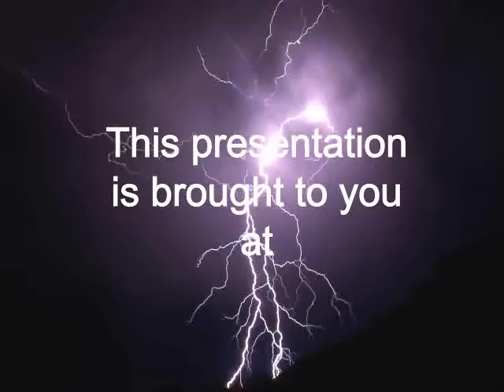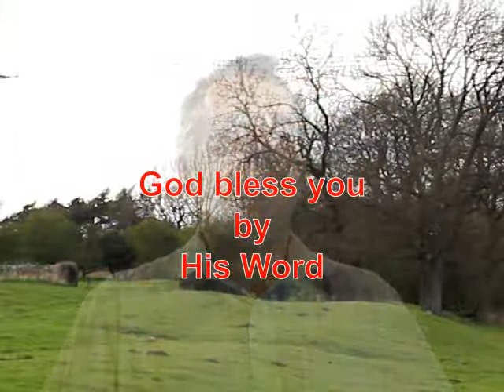Velad y Orad - Mateo 26:38-46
Predicación de A. R. Y. ante su congregación, el domingo 27 de Enero del 2013.
Sobre el importante consejo del Señor Jesús acerca de vigilar y orar, dado en el momento crucial cuando él estaba a punto de ser entregado para su sacrificio por nosotros.

English Description:
Preaching of A. R. Y. for his congregation, Sunday January 27 of 2013.
This is about the important advice of the Lord Jesus on watch and pray, just at the crucial moment when he was about to be delivered to his sacrifice for us.

Delivered in Spanish language.